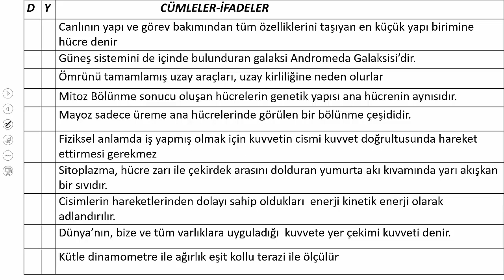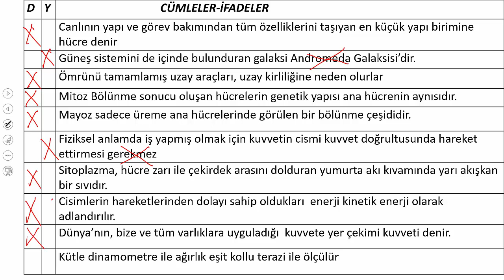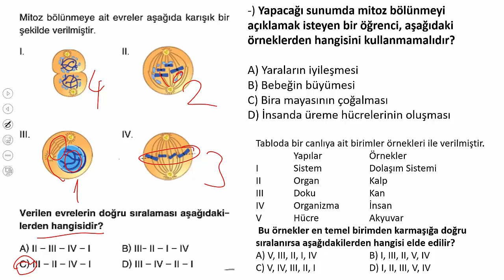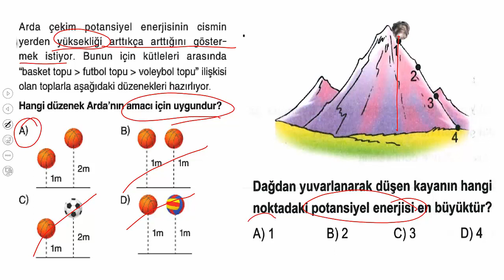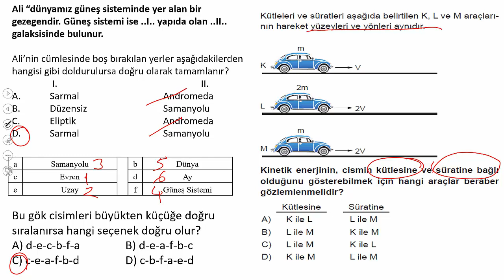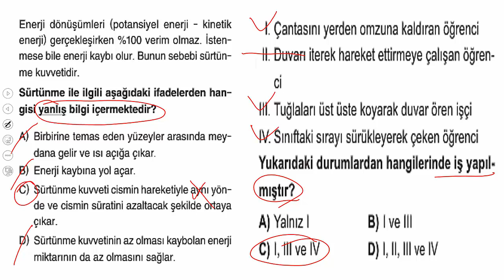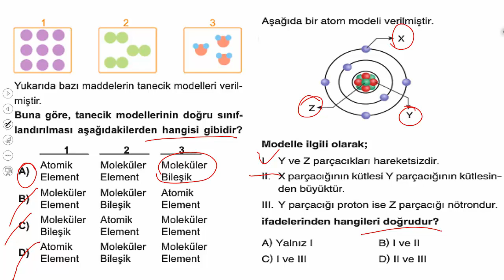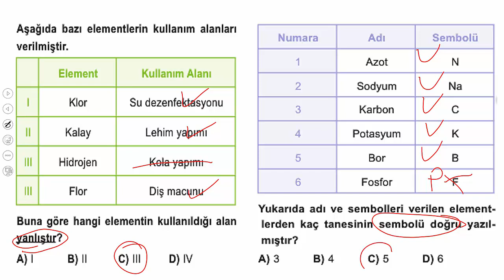7. SINIF FEN BİLİMLERİ 1.DÖNEM 2.YAZILI HAZIRLIK 2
SINAVINIZDA BAŞARILAR DİLERİM. KANALIMDAKİ 1. HAZIRLIK VİDEOSUNU VE KONU ANLATIMLARINI İZLEYEBİLİRSİNİZ. #7.sınıf, fenbilimleri, #1.dönem, #1.yazılı